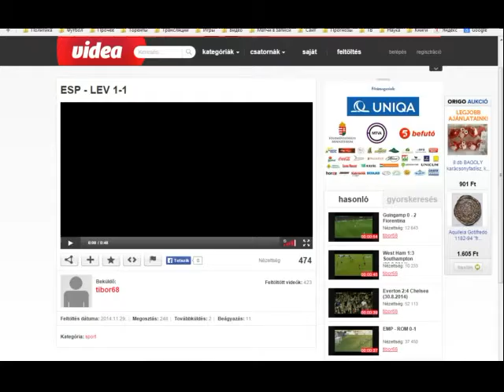Чемпионат Испании 2014 15 Эспаньол 1 1 Леванте Кайседо Филипе